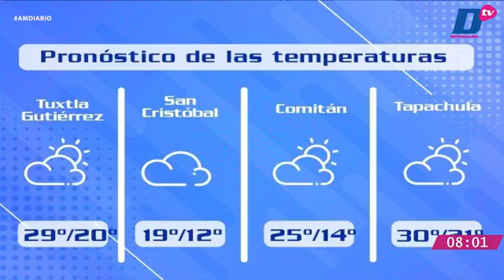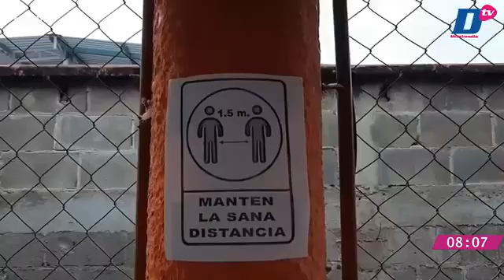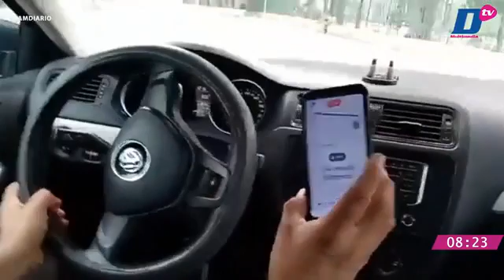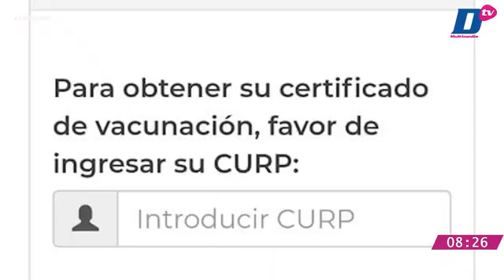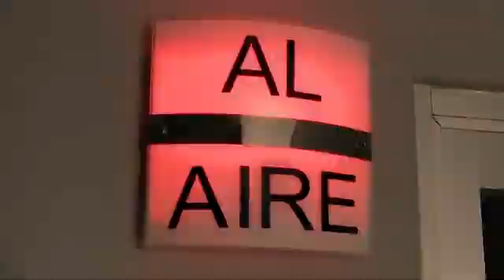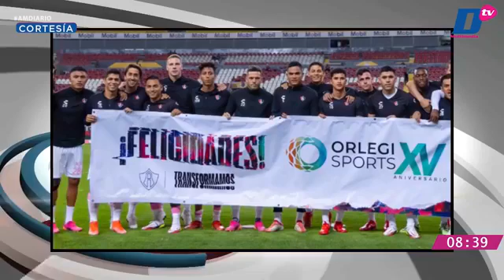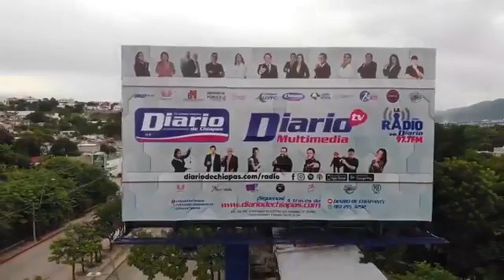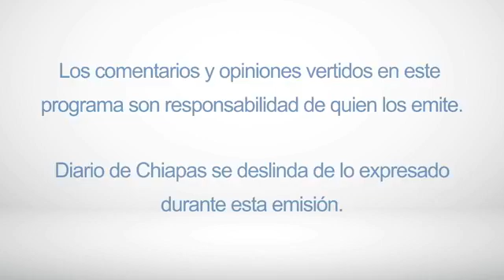En Vivo | Noticiario AM Diario | 20 de octubre de 2021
🔺ALEJARSE DE RÍOS Y MONTAÑAS ANTE LLUVIAS
🔺FGR VINCULA A PROCESO A 4 POR TRÁFICO DE PERSONAS
🔺AMERICA LÍDER DEL GRITA MEXICO A21
🎧 Escúchanos en LaRadioDelDiario 97.7 FM